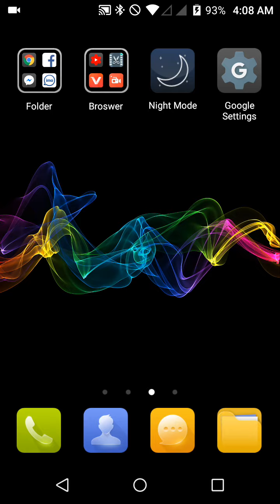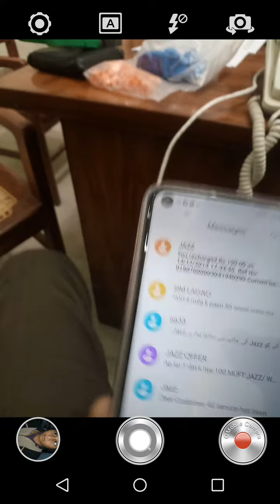Mobilink jazz code for 6gb in 6 rs only